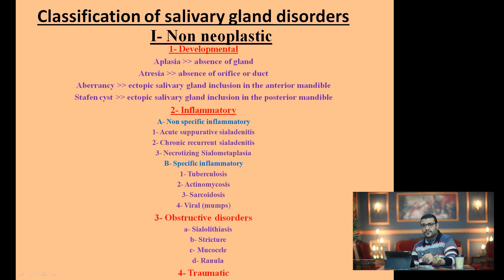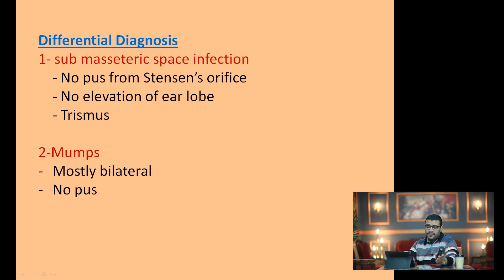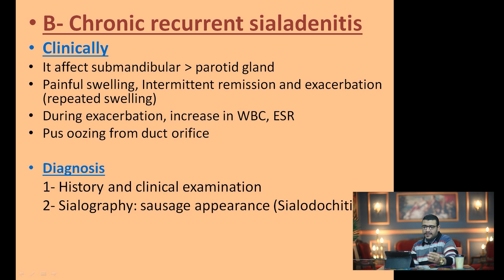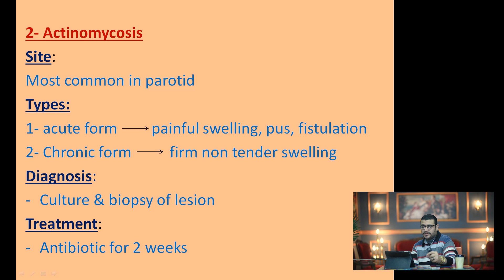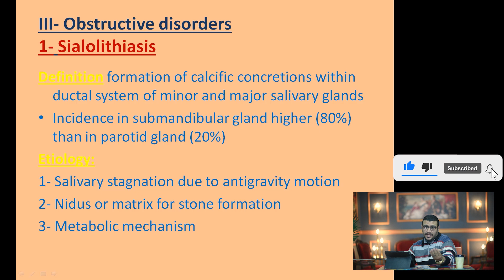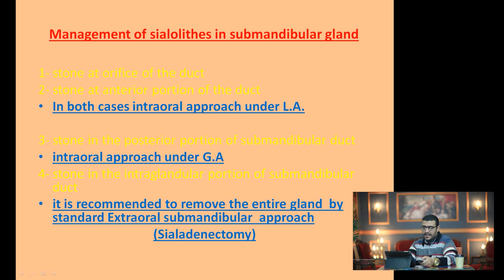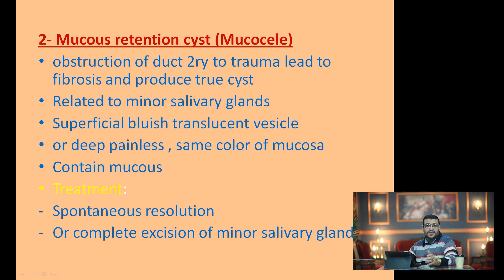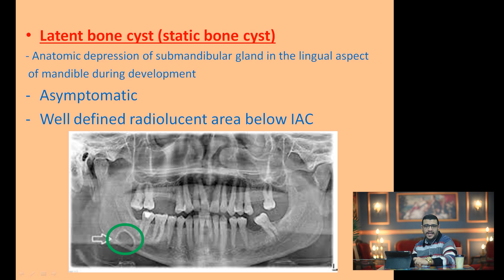المحاضرة الثانية - Salivary Glands Part 2